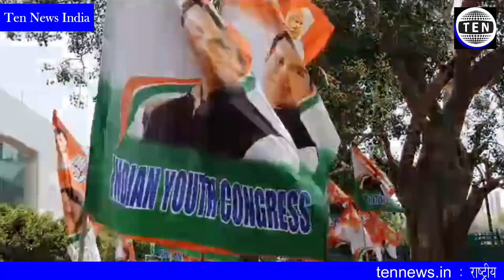Manipur हिंसा के बीच Delhi में Congress का हल्ला बोल | PM Modi से मांगा इस्तीफा